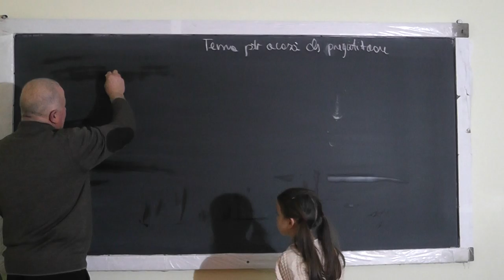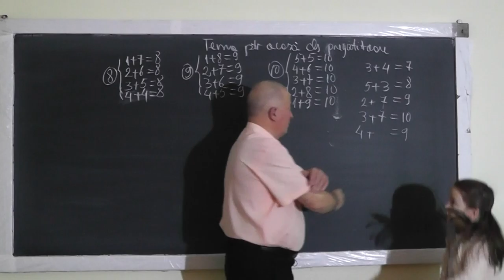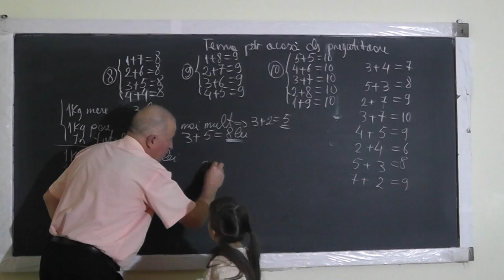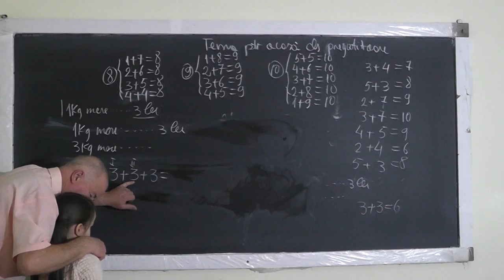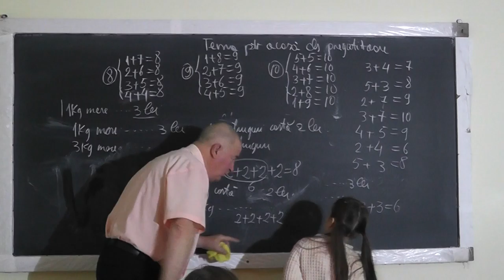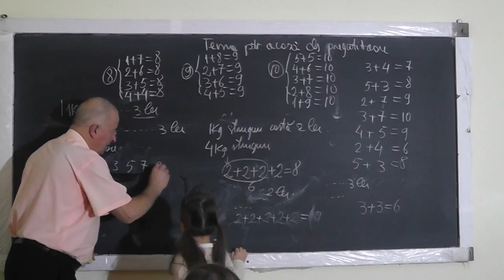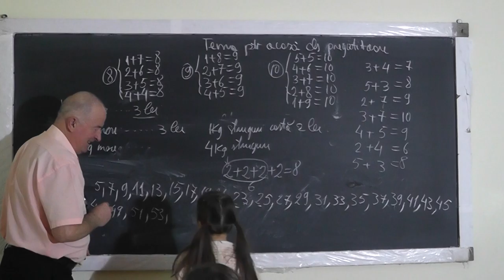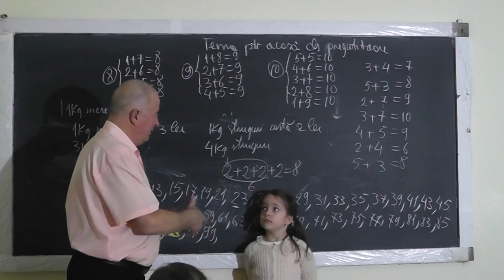Lectia 1248 - Probleme care presupun operatii de Adunare si Scadere - Clasa 0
Aceste lectii sunt SUSTINUTE de VOI si daca va sunt utile, as aprecia un Like, Share, Comment - In aceasta lectie de matematica pe care o puteti vedea in direct si pe facem o serie de exercitii de adunare si scadere si rezolvam cateva probleme impreuna cu Eva, eleva in clasa pregatitoare.